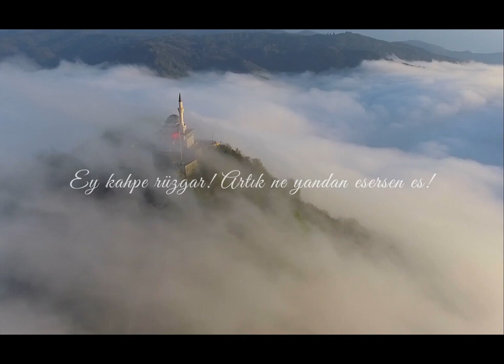Ayasofya Açılacak! Necip Fazıl Kısakürek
BEKLEYİN GENÇLER...

Ayasofya’yı kapalı tutmak, bu toprağın üstündeki 30 milyon ve altındaki 30 milyar Türk’ün semaları tutan lanetine hedef olmaktır. Hissedemiyorlar…

Ayasofya’yı kapalı tutmak, Allah’a sövmeye, Kur’an’a tükürmeye, Türk tarihini kubura atmaya, Türk iffetini kirletmeye, Türk vatanını esir etmeye denk bir suçtur. Niçin bu yakıcı, kavurucu, kül edici gerçeği ortaya dökemiyoruz.

Gençler! Bugün mü, yarın mı, bilemem; fakat Ayasofya açılacak!.. Türk’ün bu vatanda kalıp kalmayacağından şüphesi olanlar, Ayasofya’nın da açılıp açılmayacağından şüphe edebilirler.

Ayasofya açılacak… Hem de öylesine açılacak ki, kaybedilen bütün manalar, zincire vurulmuş kan revan içinde masumlar gibi, ağlaya ağlaya, üstünü başını yırta yırta onun açılan kapılarından dışarıya vuracak!.. Öylesine açılacak ki, bu millete iyilik etmiş sanılan kötülerle, kötülük etmiş sanılan iyilerin gizli dosyaları da onun mahzenlerinde ele geçecek…

Ayasofya açılacak!.. Bütün değer ölçülerini, tarih hükümlerini, dünyalar arası mahsup sırlarını, her iş ve her şey hakkındaki gerçek miyarları çerçeveleyici aziz bir kitap gibi açılacak…

Allah tarafından mühürlenmiş kalplerin kapısını mühürlediği Ayasofya, yine onların aynı şekilde mühürlemeye yeltenip de hiçbir şey yapamadığı, günden güne kabaran akınını durduramadığı ve çığlaşacağı günü dehşetle beklediği mukaddesatçı Türk gençliğinin kalbine eş açılacak…

Ayasofya’yı, artık önüne geçilmez bir sel, bu sel açacak…

Bekleyin gençler!.. Biraz daha rahmet yağsın… Her yağmurun arkasında bir sel vardır…

Hepimiz şöyle diyelim, “O selin üstünde bir saman çöpü olsam daha ne isterim”. Gençler, kayaları biçecek, ormanları tıraş edecek ve betonarmeleri söküp götürecek olan bu sel yakındır. Allah, mukaddes zatının ve resulünün dostlarıyla beraberdir…

29 ARALIK 1965
NECİP FAZIL KISAKÜREK
M.T.T.B. KONUŞMASI